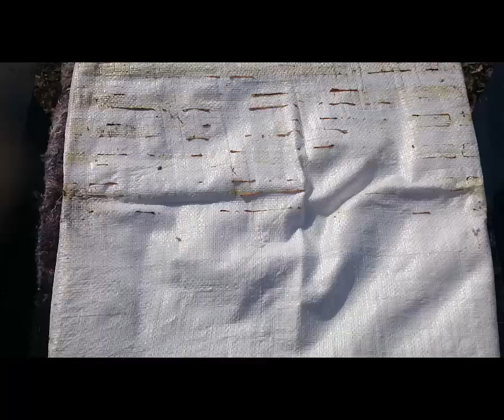17.02.2019 Aruncam doar o privire si le lasam in pace albinutele , albinele in februarie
A trecut un timp decand le-am dat turte acu nu avem ce sa mai facem asteptam luna martie sa dea caldura, de strans sunt stranse asteptam sa consume hrana care le-am dat-o . Aveti grije ce le dati nu abuzati de antibiotice findca multi copii sonsuma aceasta miere . Si tot mai multi maistri vi le recomanda sa le folositi .